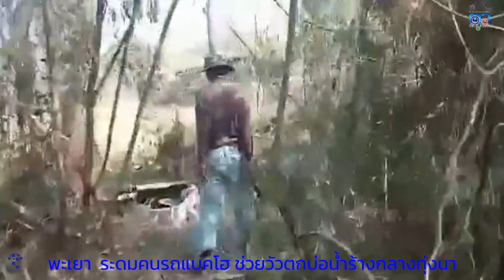พะเยา ระดมคนรถแบคโฮ ช่วยวัวตกบ่อน้ำร้างกลางทุ่งนา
นายทอน แก้วชาญ อายุ60 ปีได้นำวัวออกเลี้ยงกลางทุ่งนา บ้านสันป่าตอง ม.2 ต. สันโค้งอำเภอดอกคำใต้จังหวัดพะเยา แล้ววัวหายไปจึงออกตามหา พบว่าวัวพลัดหลง เข้าไปในสวนของชาวบ้านแล้วตกในบ่อน้ำร้างลึก3เมตร ขึ้นไม่ได้
หลังจากนั้นจึงรีบวิ่งไป บอกเจ้าหน้าที่ งานป้องกัน และบรรเทาสาธารณภัย อบต.สันโค้ง มาช่วยเหลือนำวัวขึ้นจากบ่อน้ำด้วย หลังรับแจ้งจึงนำกำลังคนไปช่วยนำวัวขึ้นจากบ่อน้ำแต่เอาวัวขึ้นไม่ได้ เพราะบ่อน้ำลึก 3เมตรปากบ่อกว้าง2เมตรและตัววัวหนักหลายร้อยกิโลกรัม จึงนำ รถแบคโฮ มาทำการขึดปากบ่อ และดึงชักลากวัวขึ้นมาได้จนสำเร็จโดยวัวปลอดภัยไร้อาการบาดเจ็บแต่อย่างใด  ท่ามกลางความดีใจของเจ้าของวัวและ เจ้าหน้าที่ชุดกู้ภัยปภ .อบต.สันโค้ง ไปตามกัน